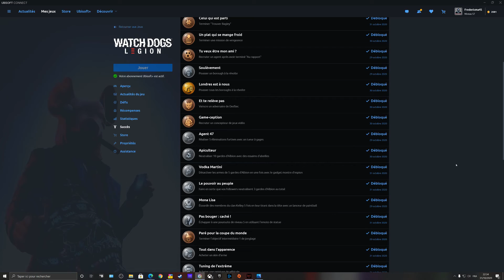LE POUVOIR AU PEUPLE TROPHÉE - NEUTRALISATION PAR FOLLOWERS WATCH DOGS LEGION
LE POUVOIR AU PEUPLE TROPHÉE - Faire en sorte que vos followers neutralisent 3 gardes d'Albion au total WATCH DOGS LEGION